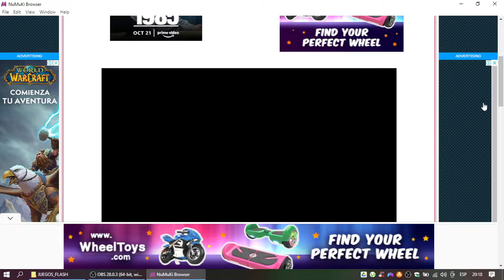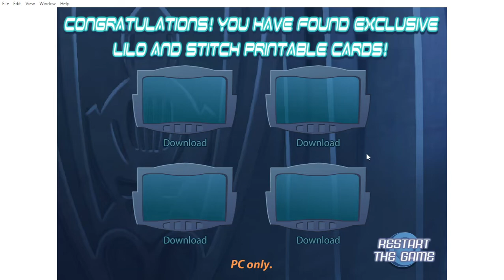Lilo & Stitch: Alien Interception Gameplay